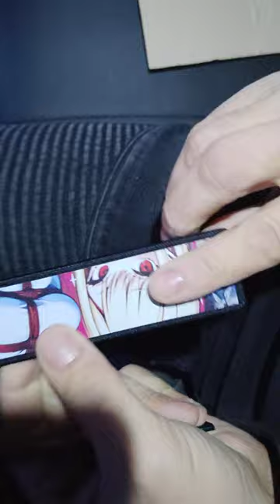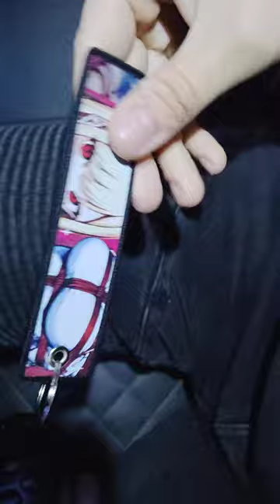Expert Reveals REMУВКА Secrets You Never Knew!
Тканевый брелок для ключей автомобиля ремувка
Тканевый брелок для ключей автомобиля ремувка Милый во франксе Зеро ту

Описание
Мягкий брелок ремувка Аниме Марин от бренда 1-я наклейка – стильный аксессуар для ваших ключей! Мы предлагаем большой выбор оригинальных дизайнов, высокое качество материалов и возможность персонализации. Наши тканевые ремувки антистресс изготовлены из прочного габардина и флизелина. Подвески Remove Before Flight имеют яркую и стойкую DTF-печать. Красочный принт брелка на ключи от машины не мнется и не трескается при использовании. Приятная текстура ткани обеспечат комфорт при ношении. Украшения в машину для мужчин и женщин или украшения на мотоцикл оснащены надежным креплением - металлическим кольцом. Универсальный тканевый брелок Китагава хентай подходит для ключей мотоцикла, автомобиля, велосипеда, рюкзаков, сумок. Сделайте идеальный подарок себе или своим близким и любимым – парню, девушке, сестре, брату, маме, отцу. Порадуйте своего ребенка, мальчика или девочку, сюрпризом – брелок детский понравится любому школьнику, ведь это отличное украшение на пенал - будет выглядеть как ярлык или бирка. Наши практичные полезные аксессуары и милые безделушки можно также использовать на чехол телефона или для флешки, дополняя свой индивидуальный стиль. Купите прикольный современный брелок на ключи авто прямо сейчас и добавьте стильный акцент своему образу!
Комплектация
брелок на ключи -1 шт